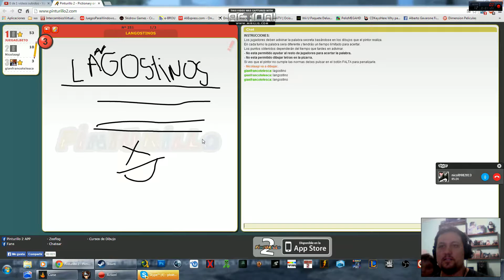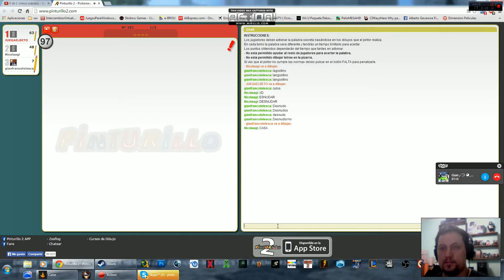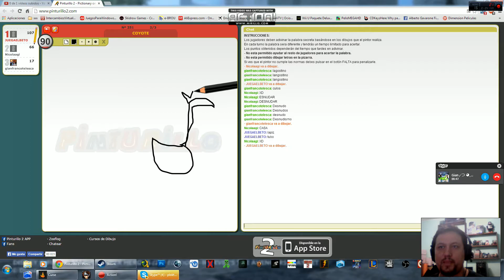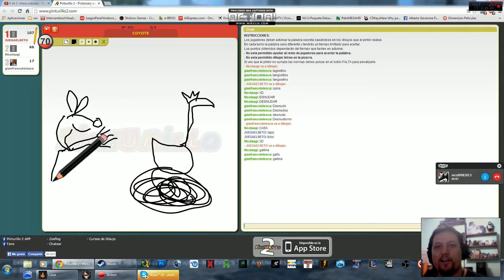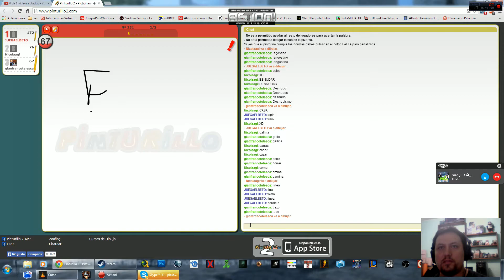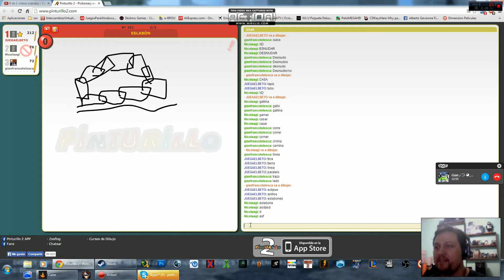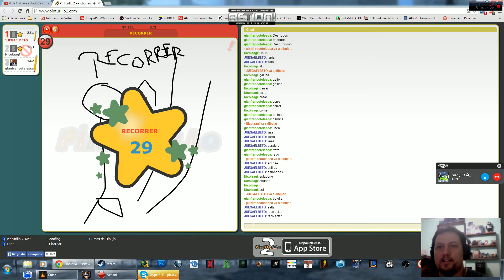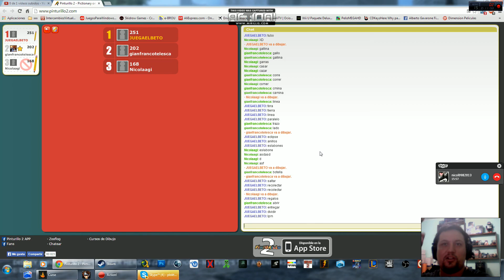TRIPLE CANAL JUEGA EL BETO MACH Y NICOLAGGI PINTURILLO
QUE BUENO ESTO POR DIOSSSSS les pido por favor miren la continuacion en el canal de mi amigo y amiga MACH